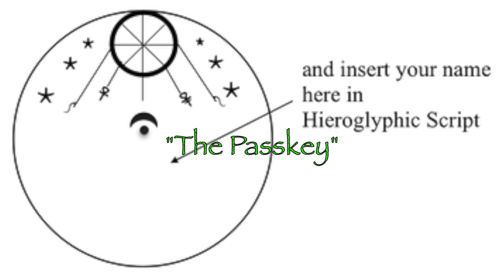A Guide To Collecting The 9 Jewels (Female Version)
Greetings

I Made This Video About The Sabaean Females 9 Jewels Because When The Topic Was First Introduced I Looked Around At How Many Jewels I Had And Settled For That Instead Of Making Sure I Had All To Wear Proudly, Then One Day I Was Thinking About It And Realized That I Should Have All The Jewels Since They Are Apart Of The Culture.

Goodbye